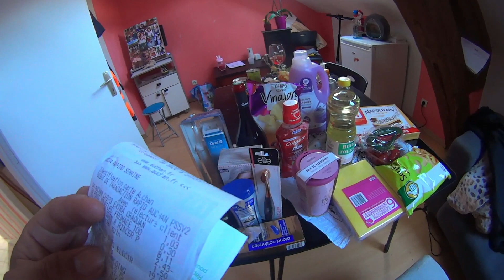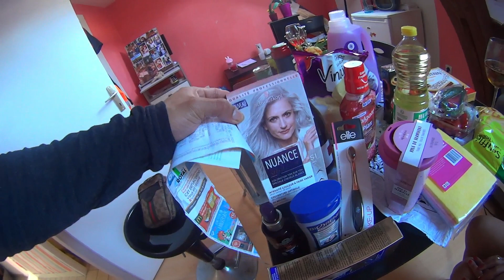Fantasma infantil em casa